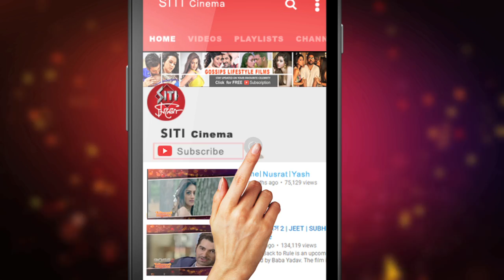Tiger sroff | Disha Patani র প্রেম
প্রায় সব জায়গায় একসঙ্গে দেখা যাচ্ছে টাইগার স্রফ এবং দিশা পাতানিকে । যতই তাঁরা দুজনে তাঁদের সম্পর্ককে গুজব বলে উড়িয়ে দেওয়ার চেষ্টা করুন , বাস্তব ছবিটা কিন্তু অন্য কথা বলছে ।